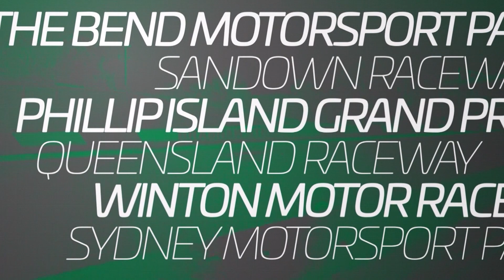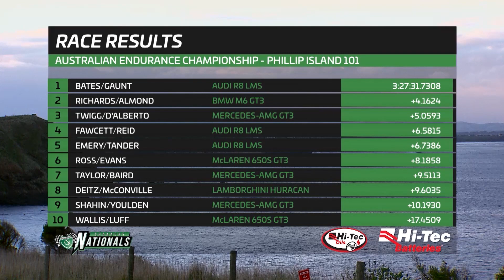Speedweek Ep 1309 August 30, 2020 Part 2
We wind the clock back to 2018 and head to the Phillip Island Grand Prix Circuit in Victoria, where we look back on the high drama and excitement from round two of that year’s Australian GT Endurance Championship, as part of the third round of the 2018 Shannons Nationals.